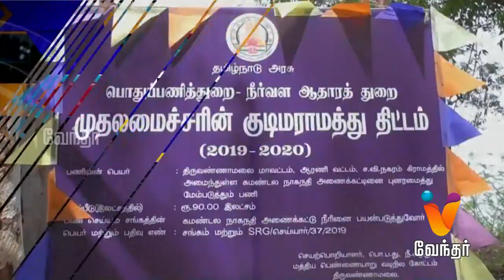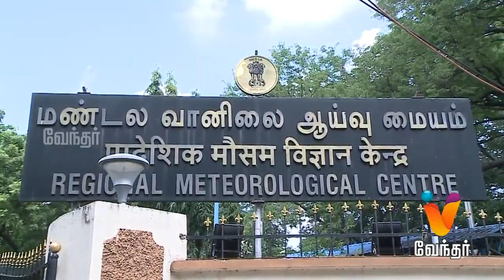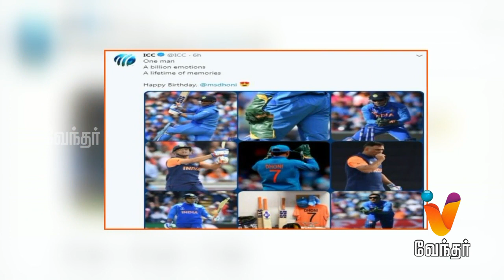EVENING SHORT NEWS | நல்ல சேதி குறுஞ்செய்திகள் - (07/07/2019)